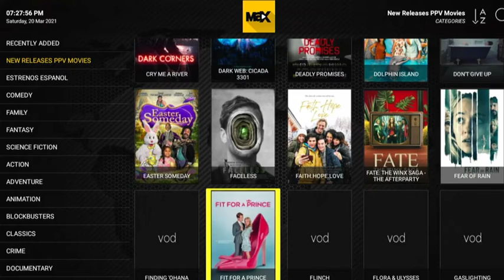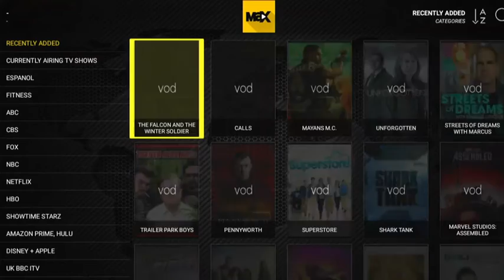Ppv Movies Max 1